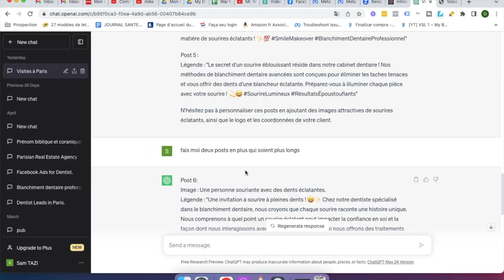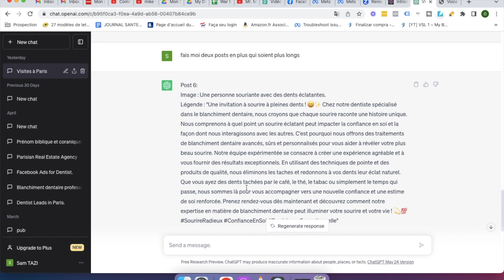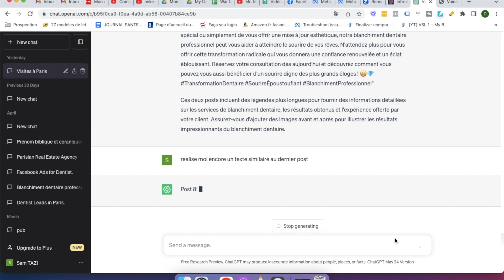Comment Gagner De L'Argent Avec Open AI En 2024 (Pour Debutants)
▬▬▬▬▬▬▬▬▬ MON INSTAGRAM ▬▬▬▬▬▬▬▬

▬▬▬▬▬▬ MES FORMATIONS ▬▬▬▬▬▬▬

▬▬▬▬▬▬▬ME CONTACTER ▬▬▬▬▬▬